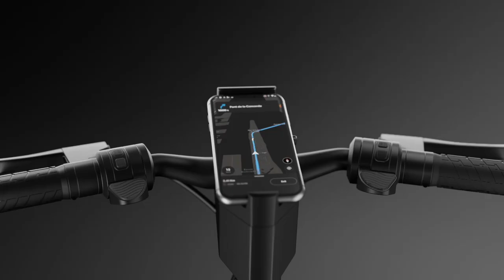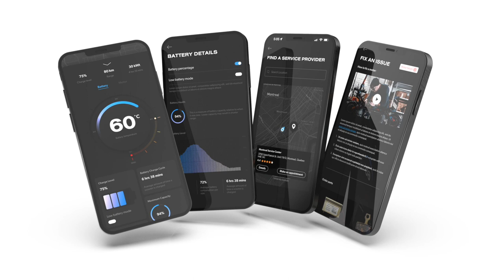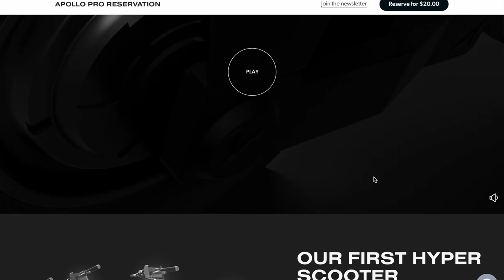The Apollo Pro: Welcome to the Hyper Scooter World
Sign-up for the official launch of the Apollo Pro on Indiegogo!
The Apollo Pro is the first scooter with the proprietary MACH1 Controller. Add dual motors and you get a record breaking top speed of
70KM/H and 100KM range.